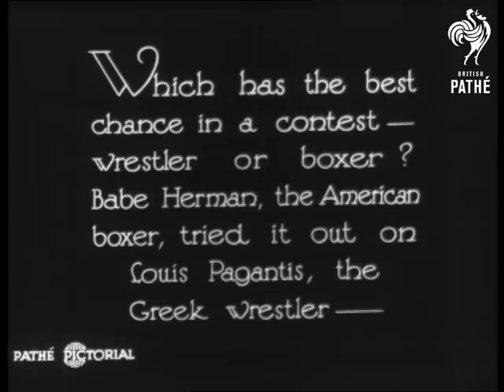Boxer V Wrestler (1930)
Babe Herman - the American boxer - fights Louis Pagantis - the Greek wrestler.

The two men fight on a square piece of fabric laid out in a garden.  The boxer wears gloves and tries to punch the wrestler, he meanwhile keeps picking him up and using wrestling techniques.  Intertitle reads: "Strenuous while it lasted, even though it was a friendly bout!"  C/U of the two men fighting.  C/U of the two men shaking hands - they wear dressing gowns.

Was an item in Pathe Pictorial issue 617.

Safety print only.  Originally decomposed and destroyed.
 FILM ID:896.1